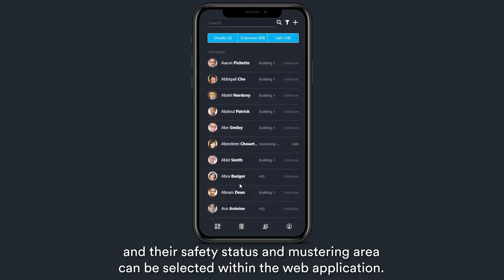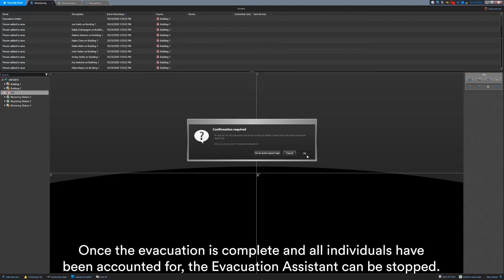Synergis Evacuation Assistant Demo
Synergis Evacuation Assistant from Genetec helps you manage and monitor routine and emergency evacuations to ensure the safety of individuals by tracking who has or hasn’t reached their designated muster point.

The Security Center Synergis™ IP access control system (ACS) heightens the security of your organization and increases your readiness to respond to incidents and threats, while leveraging any existing network and security equipment investments. With advanced security measures and support for an ever-growing number of 3rd party access control devices, the Synergis system gives you the confidence to protect your people and assets.